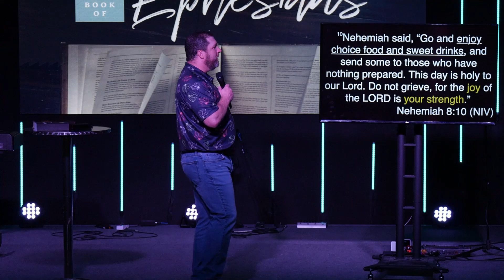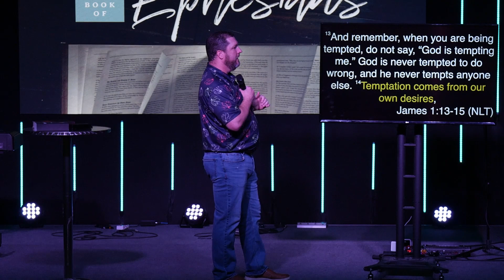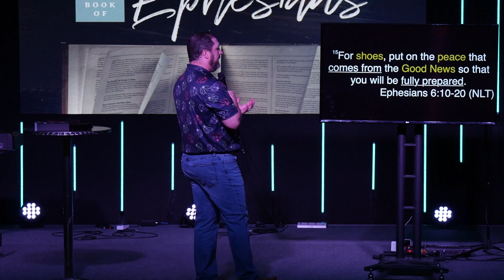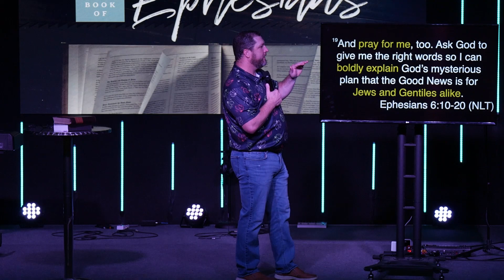Equipped for Victory | Ephesians 6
Discover the essence of spiritual warfare and the power of God's armor in our latest sermon. Learn how to stand firm against the devil's schemes with each piece of the Armor of God. Embrace the strength found in Scripture and the joy of the Lord to overcome the unseen battles and support one another through prayer.